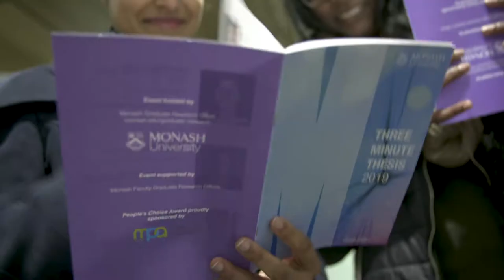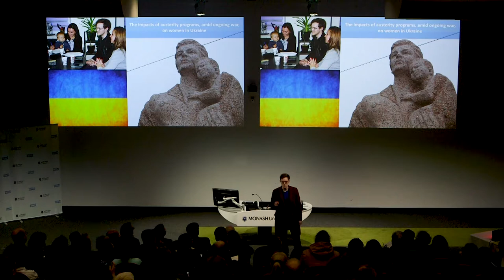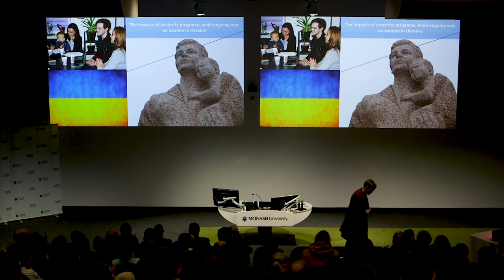2019 Monash 3MT Runner-Up - Elliot Dolan-Evans, Arts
Runner-up and Faculty of Arts finalist Elliot Dolan-Evans at the 2019 Monash 3MT Final with his presentation titled ‘Conducting field research in Ukraine, and investigating the impacts of austerity programs on women in the context of the ongoing War in Donbass'.

The Three Minute Thesis is a worldwide competition that celebrates the exciting research conducted by PhD students. Pioneered by The University of Queensland in 2008, competitors must face the challenge of condensing years of complex PhD research into a three-minute presentation for a general audience. Along with the fun, excitement and challenge, competitors benefit by developing their academic communication skills and publicising their profile as researchers. The 2019 Monash University final was held on Thursday, 15 August at the Central One Lecture Theatre, Clayton campus.